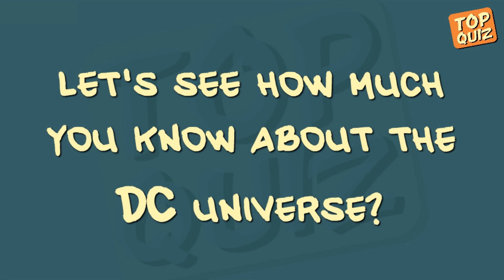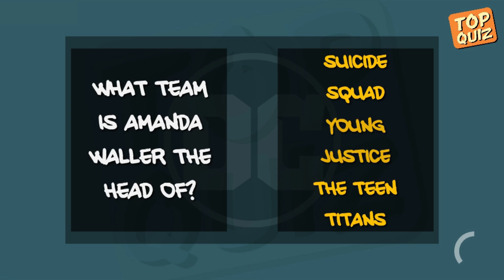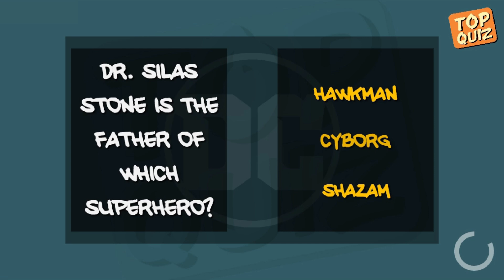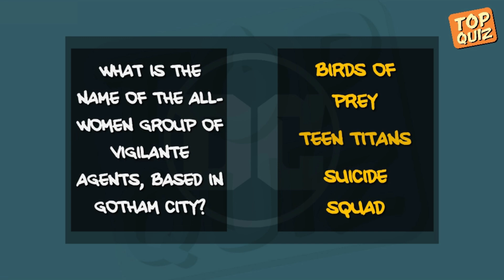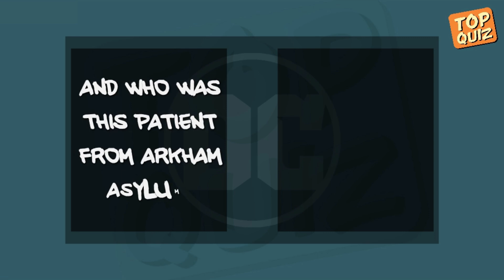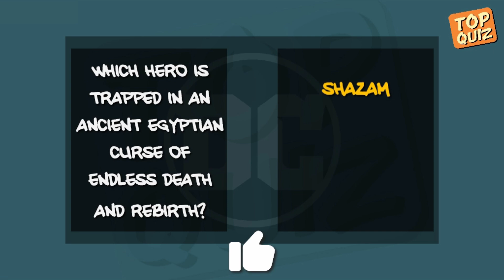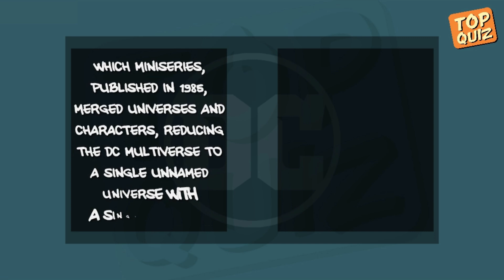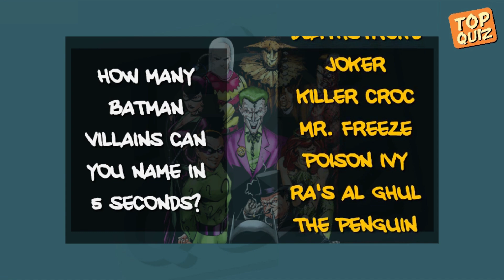Do You Think You Know the DC Universe? - DC Quiz - Black Adam, Batman, Superman …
Let's see how much you know about the DC Universe?
Have fun!